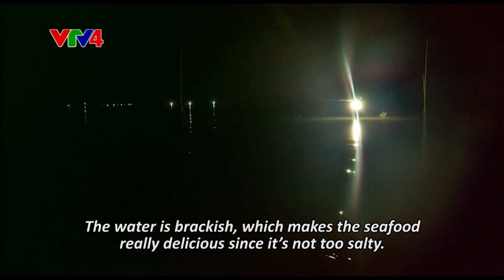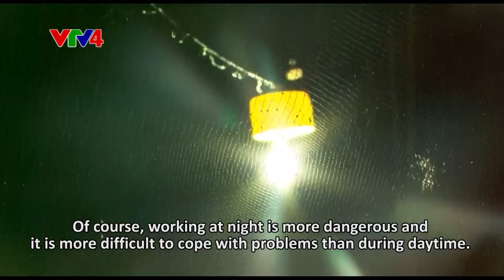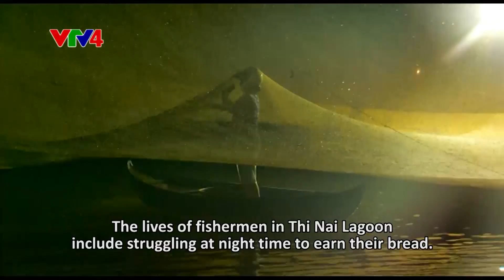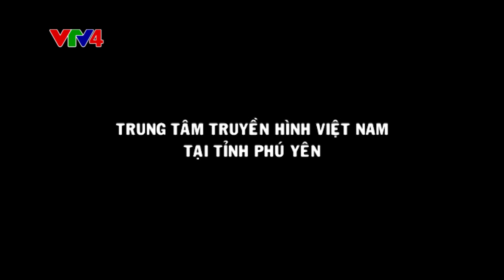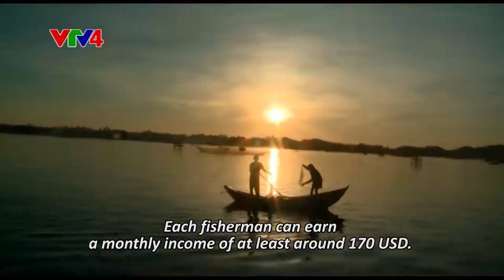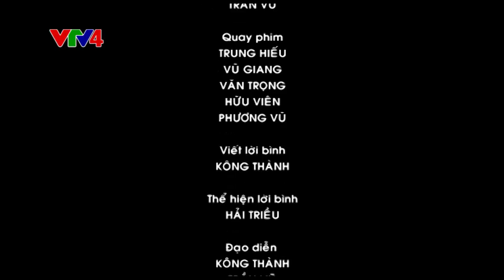Chronicle - Lagoons and bays in central Vietnam - Episode 3 + 4